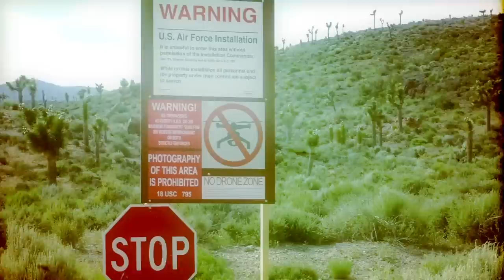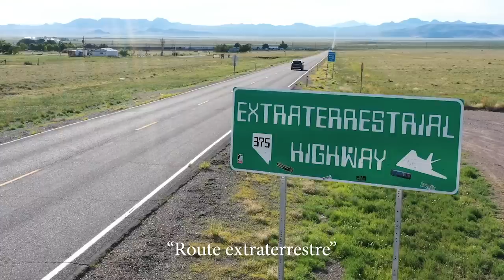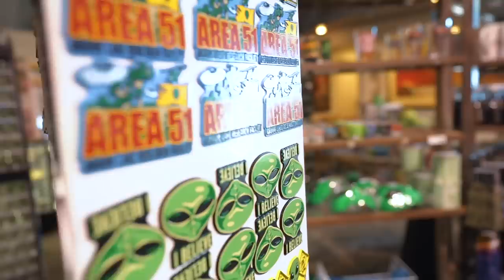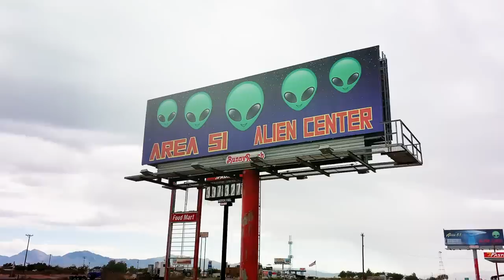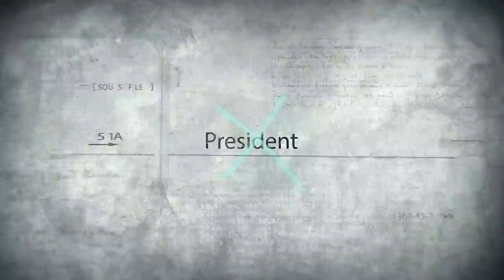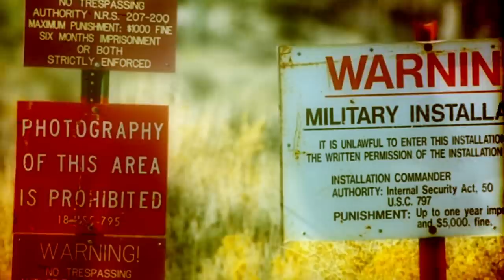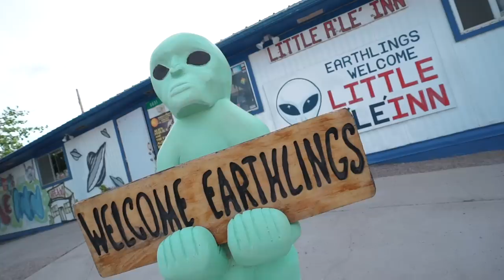J'ai filmé LA ZONE 51 (donc la vidéo va se faire supprimer LOL)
J'ai été me balader dans la région de la ZONE 51 !
Une base secrète, connue pour ses aliens et ses ovnis.

2013, documents déclassifiés qui font mention de la Zone 51

➜Nevada
si la région vous intéresse